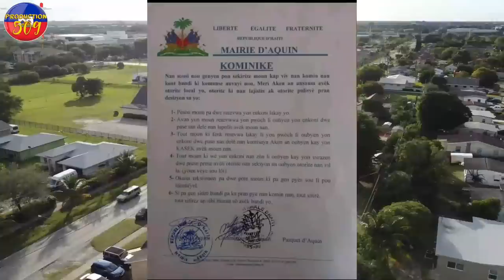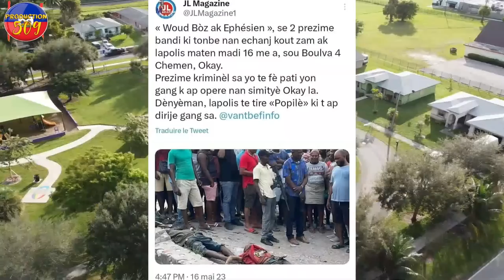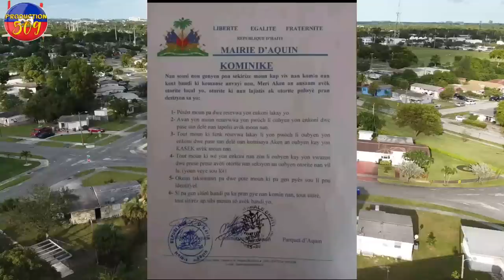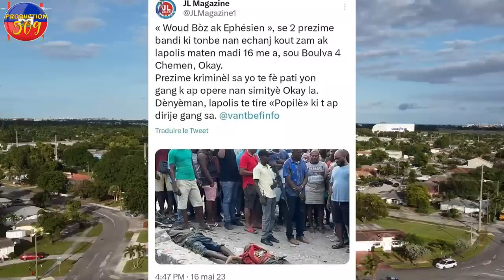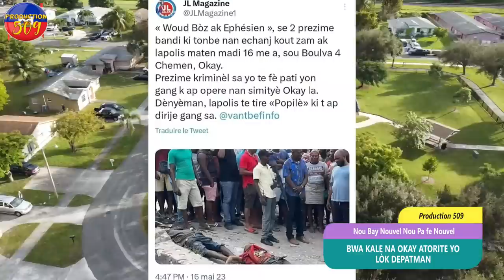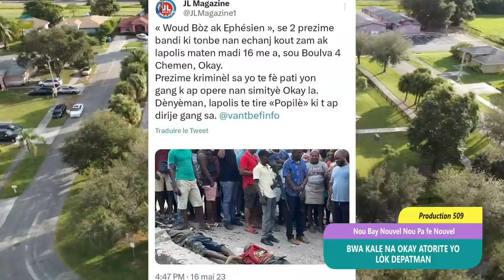BWA KALE NAN OKAY Otorite Yo LÒK Depatman pou enkoni pa antre yo jwenn yon bebe nan yon latrine kafo